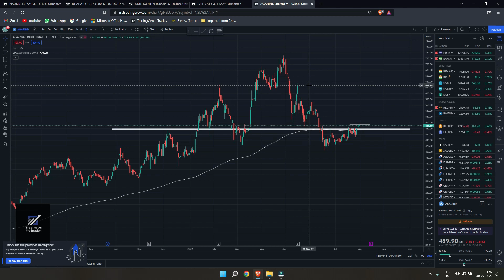5- Swing Trade Setup that can make Your whole Month PROFITABLE | Trading As Profession Academy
5 Swing Trade Ideas which we will be entering in the coming week. You also can analyze yourselves and trade as per your risk management. Swing trades can be done by those who are not willing to watch market again and again.

Recommended for traders with basic knowledge

After opening an account via these links, send us your account ID and platform name. You will be added to our premium WhatsApp group where we often share some trade ideas.